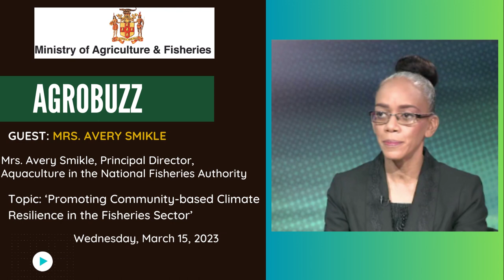Promoting Community-based Climate Resilience in the Fisheries Sector (PCCR)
Did you catch our weekly agricultural programme where Principal Director in the National Fisheries Authority, Mrs. Avery Smikle spoke on the PCCR programme?

The project, which is dubbed ‘Promoting Community-based Climate Resilience in the Fisheries Sector’ (PCCR), is geared towards strengthening climate-smart fisheries and aquaculture policies and regulatory framework, among other goals.